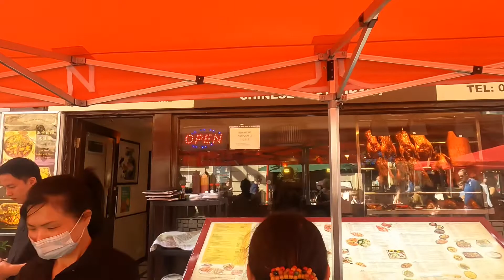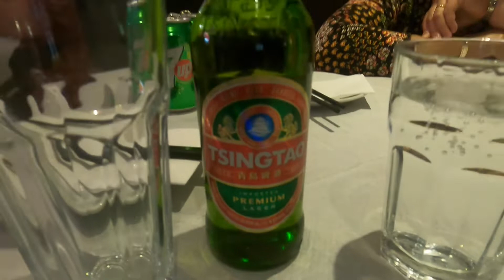V - 427 Two us Us,Dinner Date in ChinaTown ,Soho London #11 th Wed Anniversary# Unforgettable